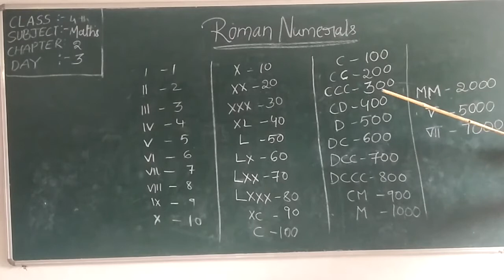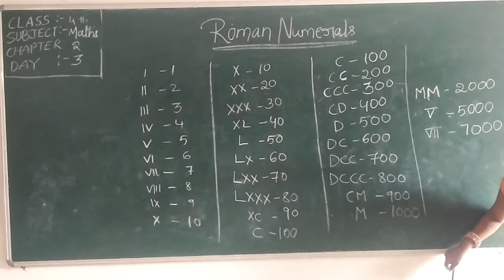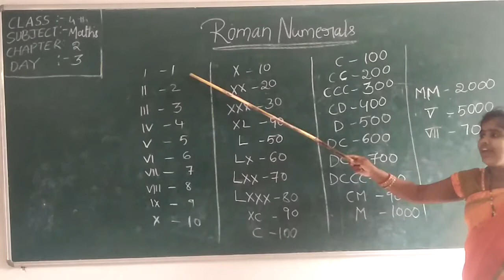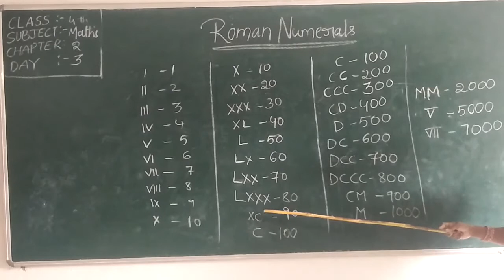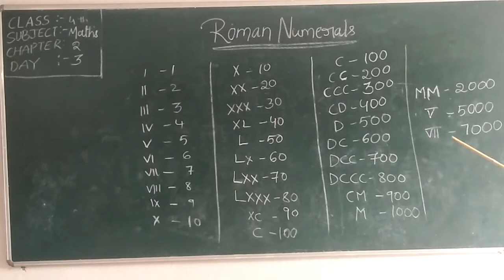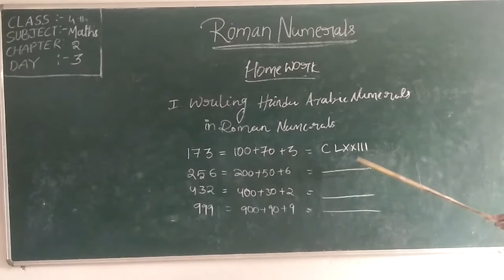CLASS-IV, Maths, Chapter-2(Day-3) By : Mrs. Lata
Dear Students
Do study at home and be safe!!!